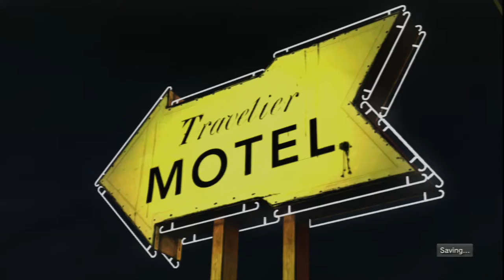The Walking Dead EP1 A New Day pt6